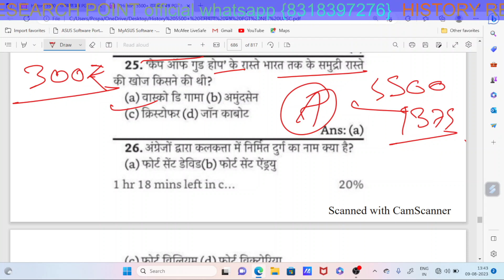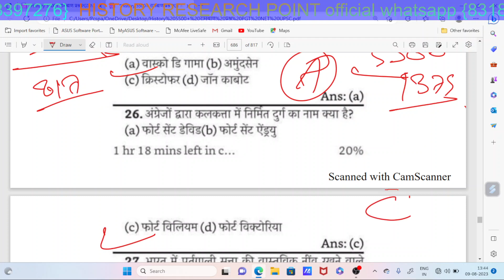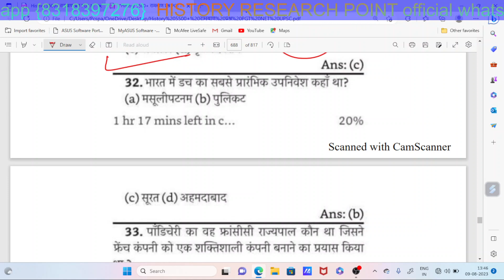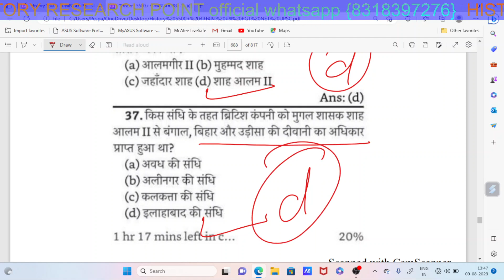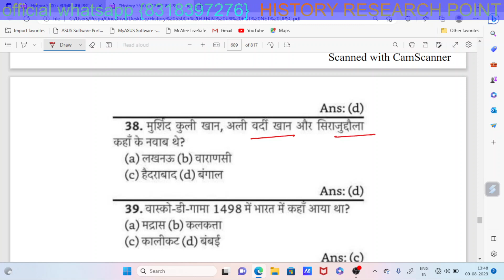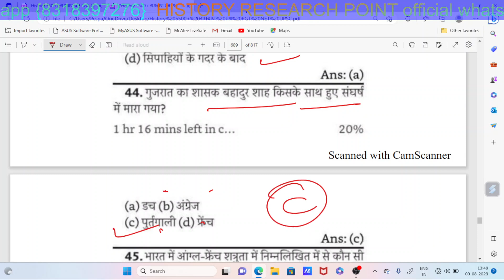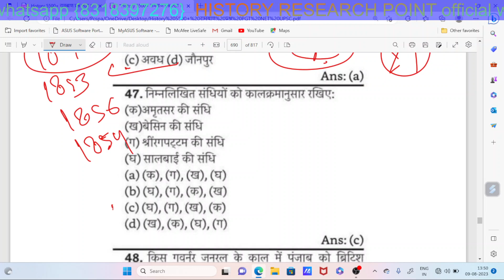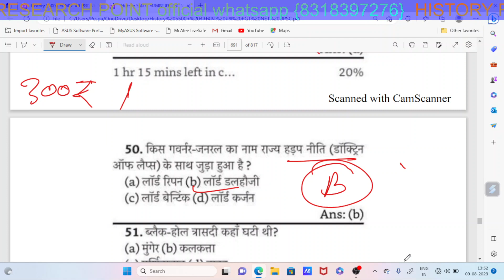JSSC PGT History test-11/झारखंड प्रवक्ता भर्ती परीक्षा इतिहास टेस्ट श्रृंखला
JSSC PGT History mock test -1/ झारखंड प्रवक्ता भर्ती परीक्षा इतिहास विषय टेस्ट श्रृंखला/ jharkhand

russian revolation
carl marks
rise of musolini
rise of hitler
history pawan sir
american revolation
france revolation
pgt history pattern
jssc pgt history
pgt special history
cold war
indian history pgt
world history pgt
history pgt class
jharkhand pgt history
history jssc pgt
1857 revolt
jssc cgl 2023
s kumar science tech
target jssc cgl 2023
environment by s kumar
jpsc class for environment science
environment class
practice session science tech
jssc cgl environment class
paryavaran
science tech skummar
science tech class for jpsc
jpsc science tech practice set
jharkhand gk
sciece tec jpsc
mcqs class
पर्यावरण: environment
jharkhand pgt exam date 2023
environmental jssc cgl
jharkhand pgt exam date
jssc
jssc pgt exam date 2023
jharkhand gk for jpsc
jssc cgl
jpsc
teachers adda
jharkhand teacher vacancy 2023 latest news
jssc pgt admit card kab aayega
jharkhand new vacancy 2023
jssc pgt exam date
jssc pgt admit card 2023
jharkhand teacher news
teachers adda247
jharkhand pgt exam kab hoga
jharkhand pgt commerce classes
pgt geography class
jssc pgt commerce book
history for jssc cgl 2023
jssc cgl 2023 for history
history claas
jssc cgl history
jssc cgl history class
jharkhand cgl history mcqs
history class for jssc cgl
history
history jssc cgl clasxs
jssc teacher
mp pgt teacher eligibility
mp pgt physics
mp pgt vacancy
mp pgt teacher salary
mp pgt syllabus 2023
mp pgt maths classes
mp pgt
mp pgt form kaise bhare 2023
jharkhand pgt hindi test series 2023
jharkhand pgt hindi test series
mp pgt vacancy 2023
mp pgt exam date 2023
tgt pgt physics test series
mp pgt new vacancy 2023
pgt
grammar prcatice for tgt pgt
mp pgt history
mp pgt history paper
mp gk for mp police
adda247 jharkhand
jharkhand adda247
jssc pgt latest update
jssc pgt teacher admit card 2023
jharkhand teacher admit card 2023
jssc teacher admit card 2023
jharkhand pgt exam kab tak hoga
jharkhand pgt exam update
jssc pgt teacher exam date
jssc pgt ka admit card kab aaega
jharkhand pgt admit card 2023
accounting as fis mock test
revenue inspector mock test
revenue inspector commerce book
revenue inspector commerce classes
jharkhand revenue inspector commerce
revenue inspector commerce
jssc commerce
commerce mcq
jssc pgt commerce classes
grammar mcq series
jssc pgt commerce
jssc revenue inspector 2023
practical geography
pgt commerce
jssc revenue inspector
lakshya academy commerce
vikash anand
lakshya academy
shipra maam
economics
ugc net
jharkhand post graduate teacher exam update today
geography mcq class
jssc pgt exam latest news
jssc pgt subject wise exam date
pgt geography mcq
udaan saar sangrah
arun agrawal sir
arun sir
udaan jharkhand
udaan ias ranchi
dinesh dinmani sir
jssc khortha language paper 2
11th jpsc
khortha jssc cgl
jharkhand current affairs 2023
jssc pgt geography previous year question paper
jssc pgt geography live classs
jpsc cdpo syllabus jssc cgl classes 2023
cdpo exam preparation
jpsc 11th notification
jssc hindi language paper 2
jssc pgt 2023 cut off marks क्या होगा
jssc pgt
jssc pgt admit card kab ayega
jharkhand pgt geography class
geography by rajesh sir
jharkhand pgt exam date announced
jharkhand pgt admit card
jharkhand pgt exam date 2022
jssc pgt admit card
jssc pgt 2023 exam date
jssc pgt latest news
jssc pgt paper 1 ki taiyari kaise karen
jssc pgt 2023 cut off marks क्या होगा | jssc pgt exam date 2023 | jssc pgt admit card 2023 | pgt
jharkhand gs practice set
jharkhand important gk
jharkhand gs objective
jharkhand pgt exam date 2023 latest news
jharkhand gk lecture
jharkhand gs lecture
jharkhand gk special
jharkhand gs mcq
jharkhand history
jharkhand police
jharkhand
jharkhand pgt exam date extended
jharkhand gk question
jharkhand gs
jharkhand gk for jssc cgl 2023
jharkhand pgt exam date update
jharkhand pgt exam date 2023 expected date
jharkhand pgt expected exam date
jharkhand pgt teacher exam date
jharkhand ssc pgt exam date
jharkhand pgt ka exam date
jharkhand pgt examination date
jharkhand 1st grade exam date
jssc pgt commerce mcq and notes
pgt commerce mcq important question
pgt commerce online class
jharkhand pgt commerce previous year question paper
jssc pgt commerce previous year question paper
jharkhand pgt commerce syllabus
pgt commerce previous year paper
jharkhand pgt vacancy 2022
jssc pgt commerce syllabus
jharkhand pgt hindi previous year exam paper
jharkhand pgt commerce